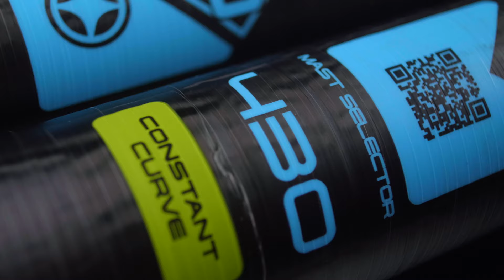Unifiber HD C 75 SDM Mast | Unifiber Masts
Unifiber's HD 75% carbon masts effectively strike an equilibrium between the durability of lower carbon variants and the heightened responsiveness of premium sail masts.

These masts, while notably strong, retain an impressive lightness, making them an ideal choice for wavesailors, amateur racers, and high-wind freeriders who demand both resilience and performance.

The HD SDM 75% masts are offered in three specialized bend curves, ensuring compatibility with a wide array of sail models and brands.

Every Unifiber SDM mast incorporates the Universal Ferrule System, enabling the creation of customized mast configurations by combining different tops and bases.